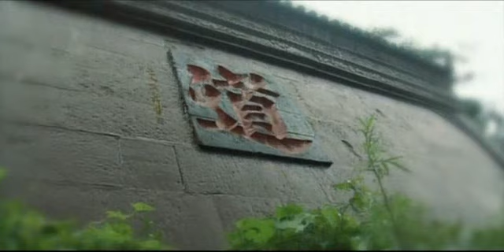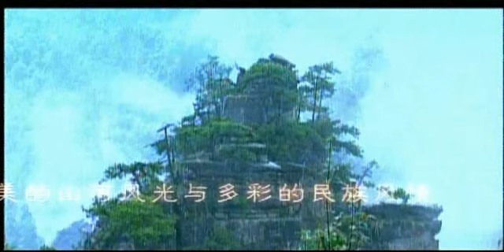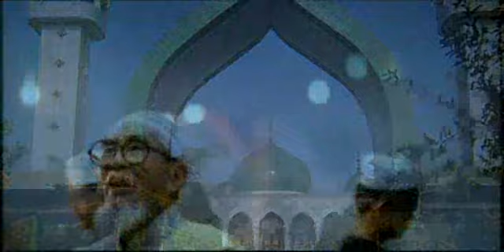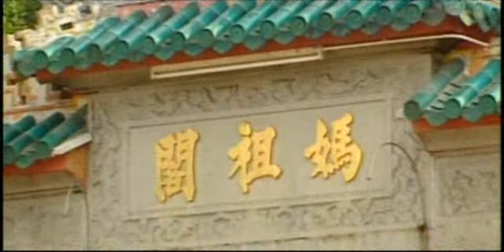Snapshots of China